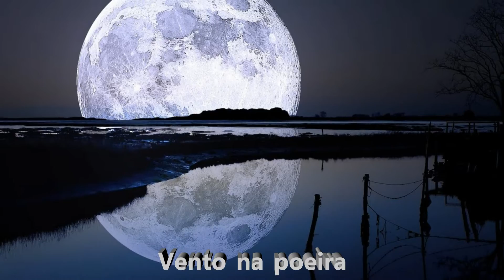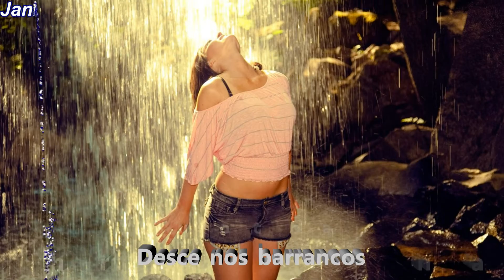Solidão de Amigos - Jessé - Janisvaldo -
Solidão de Amigos - Jessé

Lenha na fogueira
Lua na lagoa
Vento na poeira
Vai rolando à toa
A cantiga espera
Quem lhe dê ouvidos
A viola entoa
Solidão de amigos

(Refrão)
A saudade lembra
De lembranças tantas
Que por si navegam
Nessas águas mansas

Quando a cachoeira
Desce nos barrancos
Faz a várzea inteira
Se encolher de espanto
Lenha na fogueira
Luz de pirilampos
Cinzas de saudades
Voam pelos campos

(Repete o Refrão 2x)

Lenha na fogueira
Vento na poeira
A cantiga espera
A viola entoa
Solidão de amigos